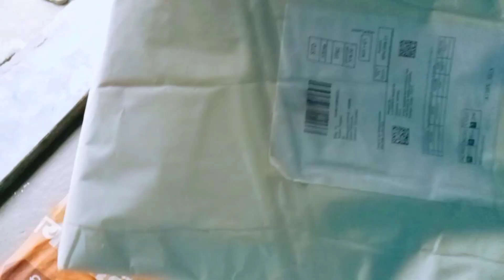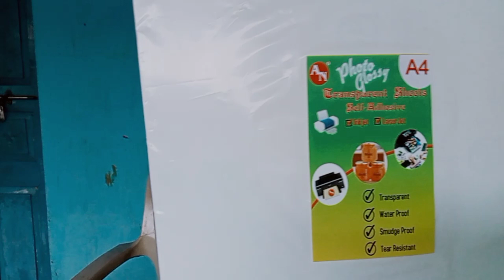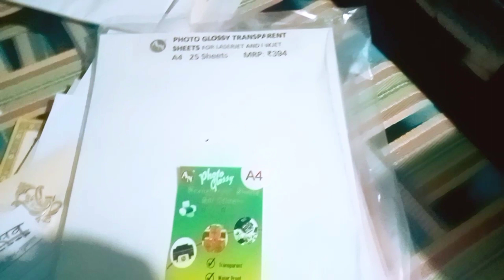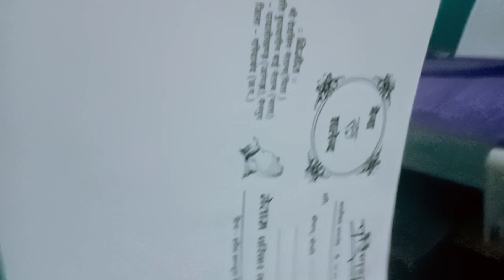Epson Printer Se Butter Paper Kaise Print Karen